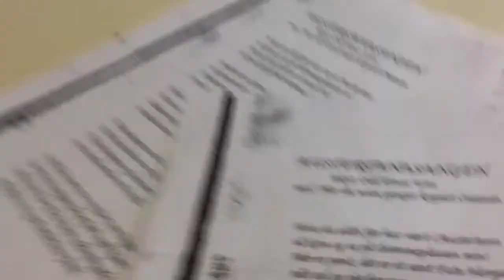Austertanakrystallen - Esther Utsi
11.9.17 åpner jeg Austertanakrystallen kl.11.00. Raymond Hildonen kommer med gitaren og åpner ballet på kafeen. Starter også med dagtilbud til eldre og kl.11.30 kommer skuespiller Nils Utsi og leser dikt. De eldre får gratis kaffe og kaker. På kafeen selger jeg rømmekolle, kaffe og kaker og etter kl. 13.00 selger jeg også god gammeldags kjøttsuppe som ifølge pappa hjelper mot alt fra kjærlighetssorg, influensa og dårlig økonomi! Er litt spent så send gode tanker til Krystallen. Velkommen.